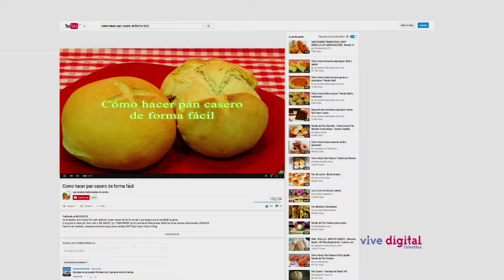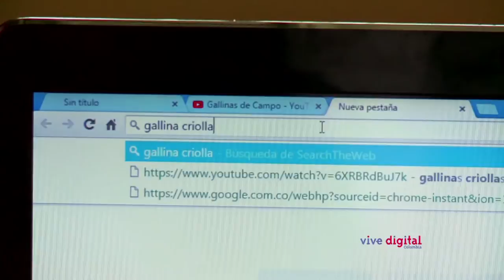Infraestructura: Así se conecta Colombia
Internet está transformando la vida de los colombianos, cerrando brechas y generando oportunidades. Es por eso que Colombia está cada vez más conectada, pasamos de 2.2 millones de conexiones a 10,7 millones de conexiones a internet con banda ancha.